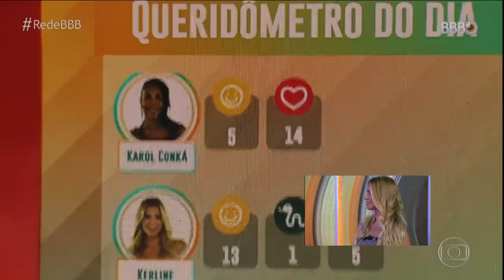KERLINE dá sua versão para TRETA com LUCAS PENTEADO | TBT BBB21 | Humor Multishow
Kerline é a convidada do "TBT BBB21" para um papo com Vivian Amorim e Bruno De Luca, exclusivo no canal Humor Multishow no YouTube. Eles vão rever alguns momentos da loira na casa do BBB21, e Vivian, com todo seu lugar de fala de ex-BBB, vai dizer como reagiria se estivesse na pele da sister. Mesmo sendo a primeira eliminada dessa edição do Big Brother Brasil, Kerline viveu muitas tretas, inclusive a fatídica briga com Lucas Penteado. No quadro "Comenta, galera", ela reage aos tuítes falando sobre sua participação no programa e se diverte com os comentários mais ousados sobre a dupla formada com Pocah.

🎥 ASSISTA TAMBÉM 🎥